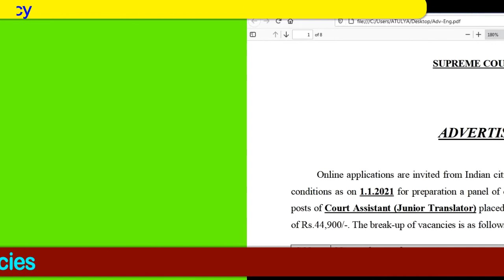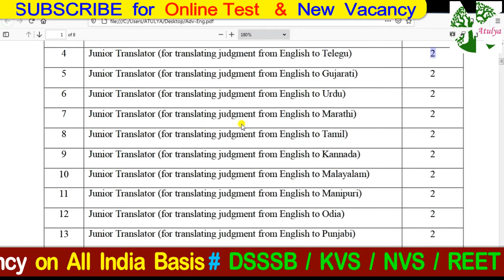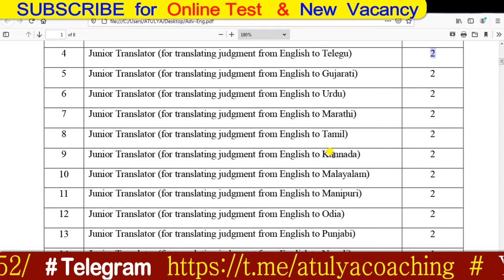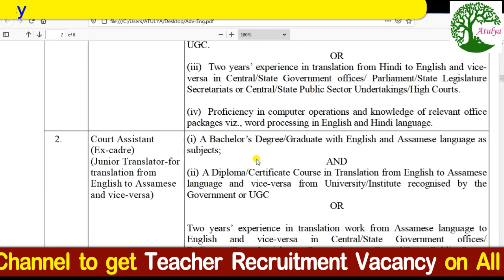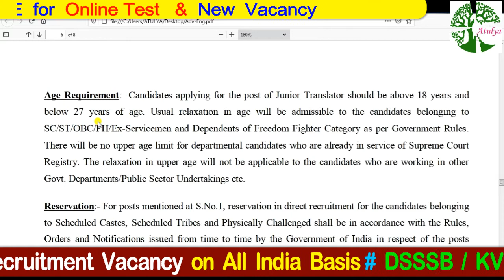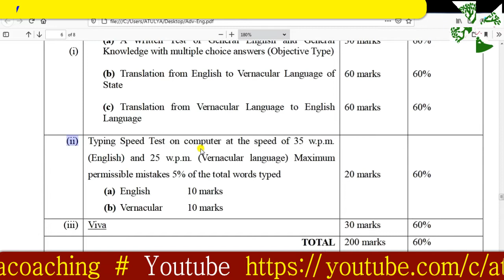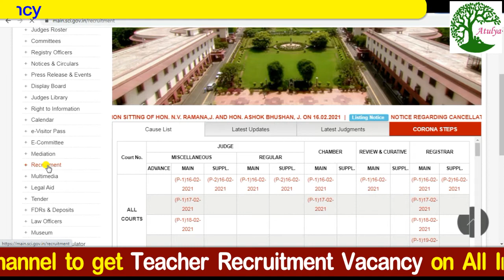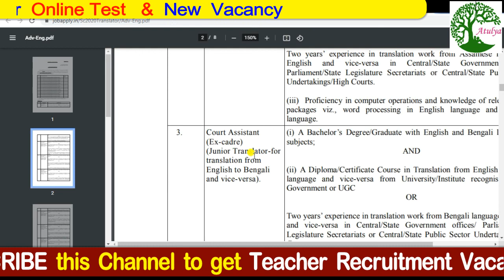सुप्रीम कोर्ट में भर्ती 2021 / Graduate Pass / Basic Pay Rs 44,900 / Junior Translator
Hello Friends !
This Video is regarding  recruitment in Supreme Court for the post of JUNIOR  TRANSLATOR / Qualification  :- Graduate Pass

 सर्व_शिक्षा_अभियान_में_सीधी_भर्ती_2021,
nvs ldc cut off,
 nvs result,
nvs ldc cut off marks,
nvs ldc answer key,
nvs ldc result date,
nvs cut off,
nvs ldc exam,
nvs pgt result cut off,
final selection nvs pgt cut off merit,
nvs pgt cut off
nvs KVS Recruitment 2021
 शिक्षक भर्ती/Govt Jobs 2021 सीधी भर्ती PGT TGT पदो पर,
नवोदय विद्यालय pgt, tgt, prt टीचर भर्ती 2021,
government jobs Jawahar Navodaya Vidyalayas,
 sarkari naukari,NCERT,SCERT,BTC VS B.Ed,Govt Teacher बंपर भर्ती 2021,
 KVs Recruitment,
Kendriya Vidyalaya is Hiring Big Update,
Sarv Siksha Abhiyan Vacancy 2021,
सर्व शिक्षा अभियान में आई भर्ती,
सर्व शिक्षा अभियान में सीधी भर्ती 2021,
 सीधी भर्ती,Art Education Instructor की आई भर्ती,
BTC JOB,B.Ed job,
Teacher Bharti update,
Atithi Shikshak Recruitment 2021,
sarkari naukari in August 2021, adhyayanmantra, let's learn, exampur, unacademy,
top jobs in August 2021
 Army Public School PGT, TGT & PRT Recruitment 2019
, Army Public School, APS Hisar Recruitment 2021,
 Army Public School Hisar Vacancy 2021,
 शिक्षक भर्ती NVS_KVS_APS_DSSSB_PGT_TGT_TEACHERS_RECRUITMENT_2021,
 sarkari job 2021,
SSA_NVS_KVS_DSSSB_PGT_TGT_TEACHERS_RECRUITMENT_2021 Sarva_Shiksha_Abhiyan_Recruitment_2021
, kvs pgt tgt prt guest teachers Recruitment 2021
APS TEACHERS VECANCY 2021,
 Teacher jobs, primary teacher,
 B.Ed, KVS Primary, bihar teachers bharti 2021,
PRT TGT Army school teacher bharti punjab sarkari job,
February mp job vacancy 2021,
Sarkari Government jobs 2021
 Sarkari Naukri 2021 10th pass jobs 12th pass job government jobs government jobs 2021
sarkari naukri central government jobs 2021
 upcoming governmetn jobs governmentjobs sarkarinaukri
10thpassjob centralgovtjobs latestgovernmentjobs recruitment
sarkarinaukri Sarkarinews latestgovtjobs govtjobs govtjob ,
latestgovernmentjobs
reet notification 2021
reet teaching jobs 2021
reet prt teaching jobs
reet tgt teaching jobs
                                    Some of our playtlist
PRT, TGT, MP Teacher bharti,
 Kasturba Gandhi Balika Vidyalaya, kvs, NVSTeachersRecruitment2021,
 new, guest, SSA,PAYSCALE बिहार, शिक्षक भर्ती, UP, छत्तीसगढ़, cg, संविदा, NVS, RO, PDF, korba, APS, roorkee सर्व_शिक्षा_अभियान_में_सीधी_भर्ती_2021,
Teacher job in delhi,DSSSB Recruitment 2021,
nvs tgt,pgt recruitment 2021
dsssb recruitment 2021
dsssb 3800 teacher recruitment 2021